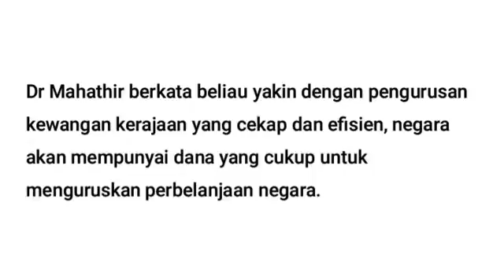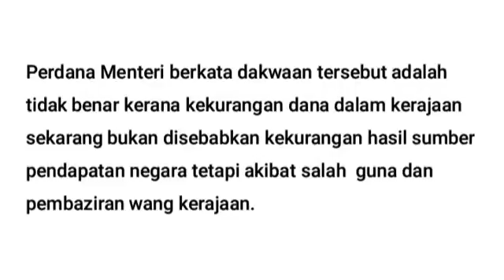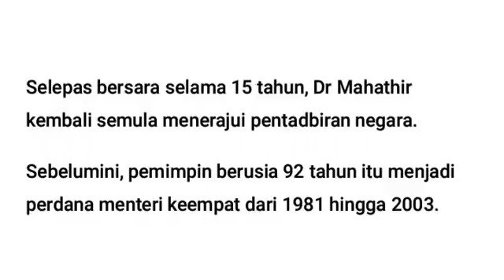Tun M Sangkal Dakwaan Mansuh GST BEBANKAN Negara